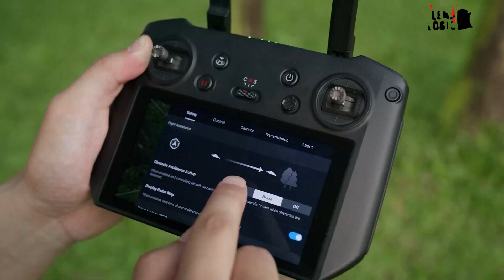DJI Mini 5 Pro - Mini But Mighty! | Specs & Price Revealed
DJI Mini 5 Pro is expected to raise the bar for compact drones, potentially adding advanced features that build on the DJI Mini 4 Pro’s success. Fans are eagerly watching for what could be DJI’s next big release. Let’s get into the details about the upcoming DJI Mini 5 Pro.
0:00 - Intro
0:50 - What Made the DJI Mini 4 Pro Special?
2:17 - Extended Flight Time for More Air Time
2:56 - Enhanced Camera Capabilities
3:44 - Full 360-degree Obstacle Avoidance
4:38 - Smarter, More Intuitive AI Features
5:40 - Stronger Connectivity and Extended Range
7:02 - What to Expect from DJI in the Coming Months
7:38 - Outro